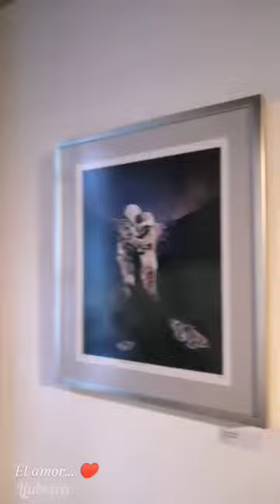Expositions in the gallery "Kvartirna hiša", Celje, Slovenia/ Exposiciones en Celje